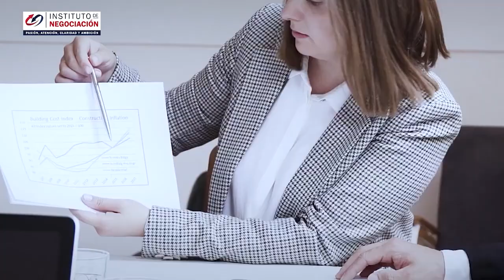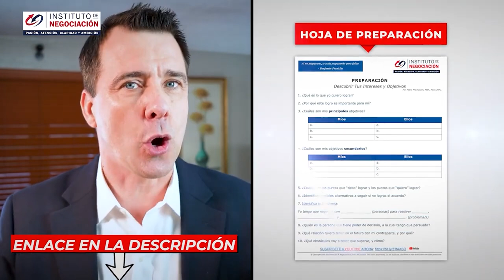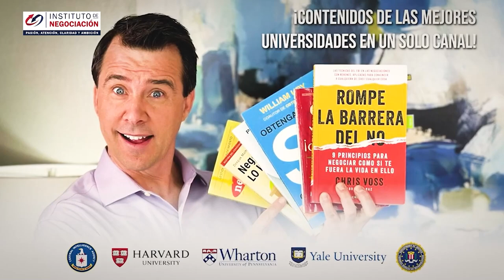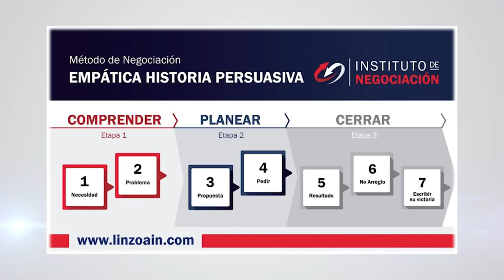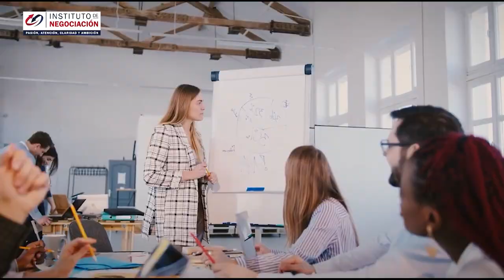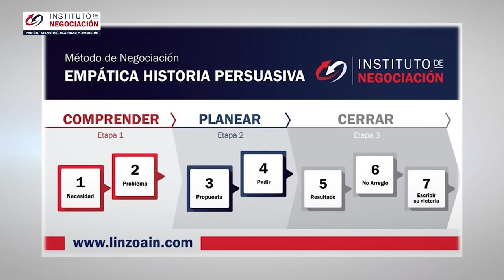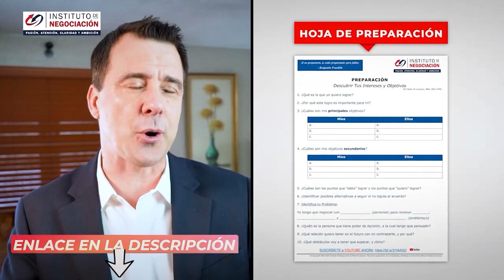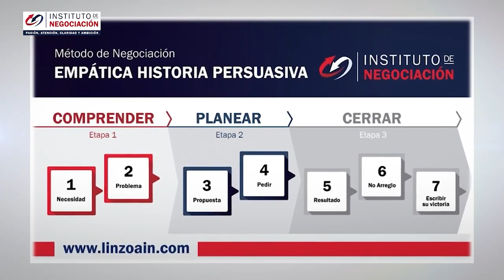FRASES Para DESARMAR A Un/a NARCISISTA Y Que Te Tenga MIEDO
👉🏻 El destacado experto internacional en negociación, Pablo M. Linzoain, muestra FRASES Para DESARMAR A Un/a NARCISISTA Y Que Te Tenga MIEDO

Obtene tu copia de mi libro